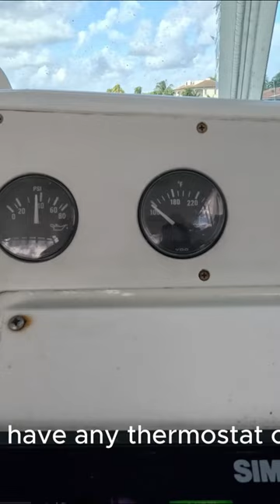Boat Engine Failure: Overheating Warning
Watch this short clip of a boat engine overheating alert due to a temp sender failure. Proper marine maintenance is crucial to avoid unexpected issues like this!

Uh oh! Engine overheating alert on the boat! Watch this video to see what happens when the marine temp sender fails.

Cabo 35 Express Sportfish rental boat located in Fort Lauderdale / Pompano Beach Florida
Visit our charter website for details

Take a tour on our rental boat and cruise the intercostal waterway.   We have dinner cruises and fun in the sun trips every weekend.   Enjoy the new bow cushion at the local sand bar with some friends and family.

We also will have some videos of us having fun in the sun and share the cost of ownership along the way.

This Cabo 35 Express is equipped with twin Caterpillar 3208 Marine Diesel engines that produce 450 horse power each.

This Cabo also has a 7.6 KW Westerbeke Marine Diesel Generator.   Future videos with generator maintenance will follow as well.